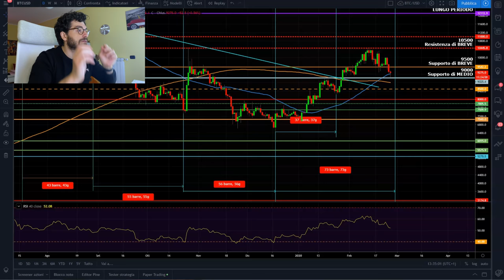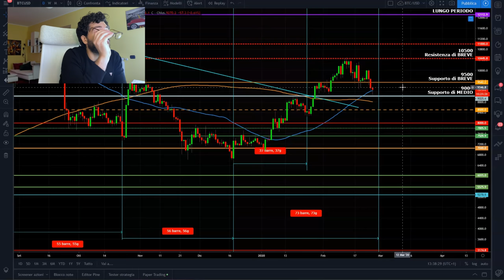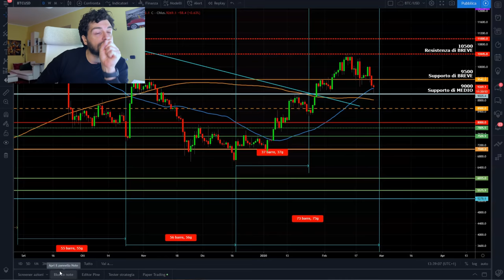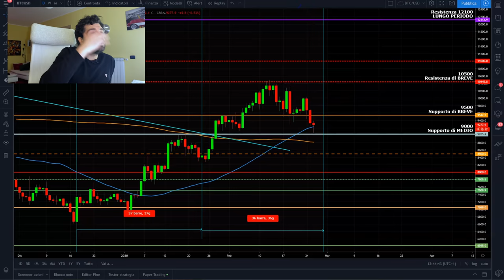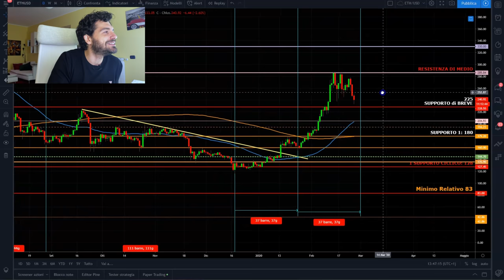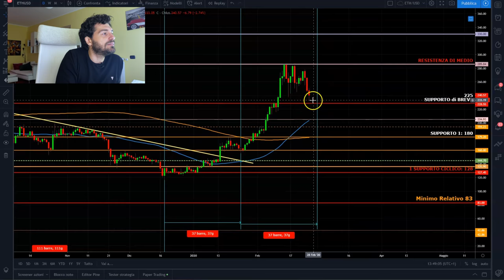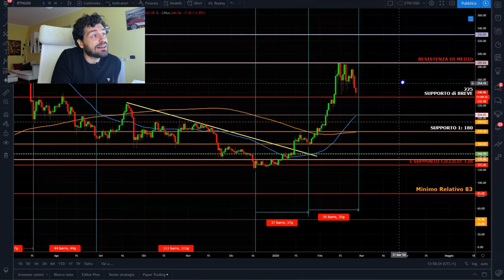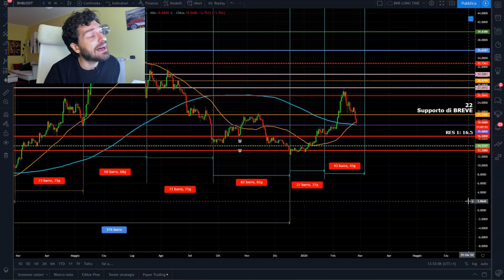CORONAVIRUS AFFONDA BITCOIN!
CORONAVIRUS AFFONDA BITCOIN! Analisi ciclica e tecnica delle criptovalute Ethereum e Binance